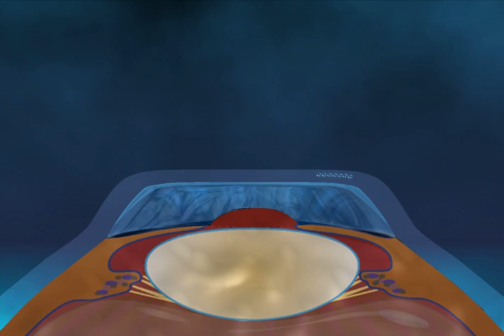IntraLase Animation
The LASIK procedure consists of two distinct steps: flap creation and custom excimer photoablation. Until the advent of Femtosecond laser technology, refractive surgeons have depended on a bladed microkeratome instrument to create the LASIK flap. The quality of flaps created in this manner has been dependable but can often create suboptimal results that might adversely influence the quality of visual outcome. With the arrival of INTRALASE FEMTOSECOND technology, the flap creation step has reached a new level of accuracy and precision.

Intralase creates a LASIK flap, making use of precisely placed one-micron sized pulses of infrared light energy. The pulses can be aligned at any depth or orientation allowing the surgeon to produce a customized flap for each patient. Intralase flaps are uniform, smooth, and allow for precise re-alignment following the excimer laser treatment. They are less likely to dislocate following surgery, wrinkle or have an adverse effect on visual outcomes and thus add a new dimension of safety to the LASIK procedure.